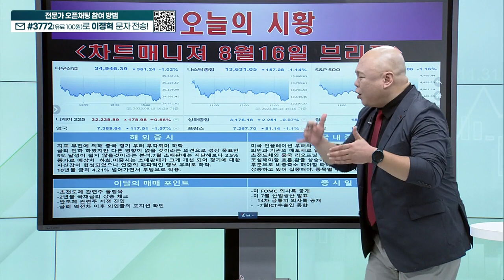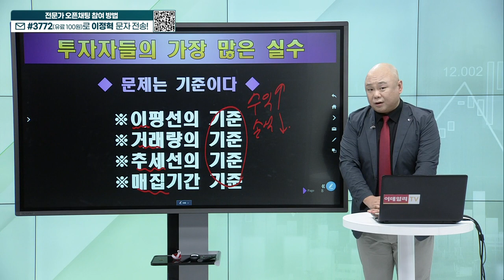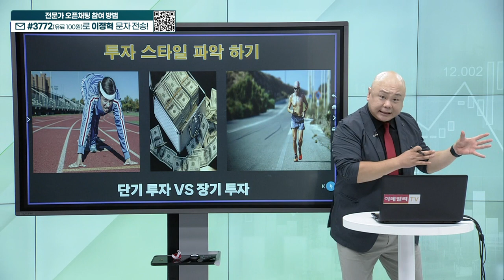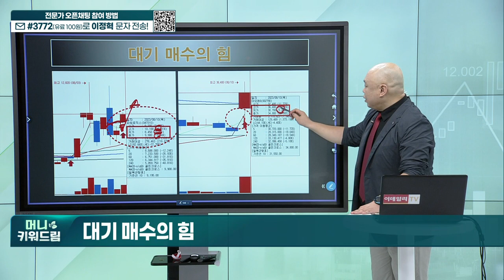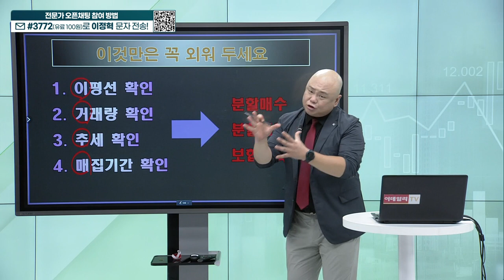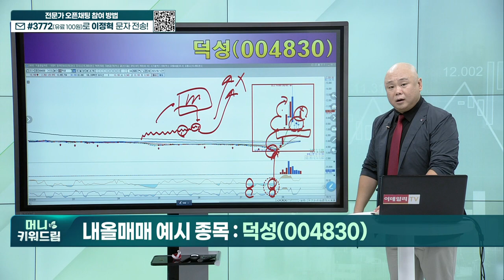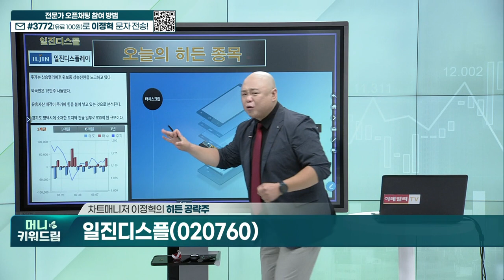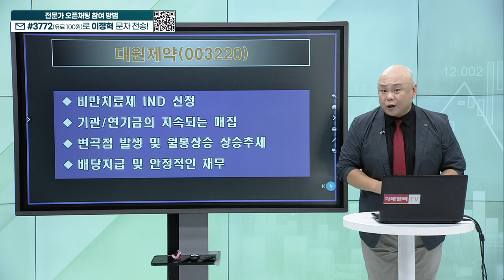국일신동, 덕성, 대창, 모비스, 일진디스플, 대원제약_머니키워드림 (20230816)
내올매매 기법
히든 공략주